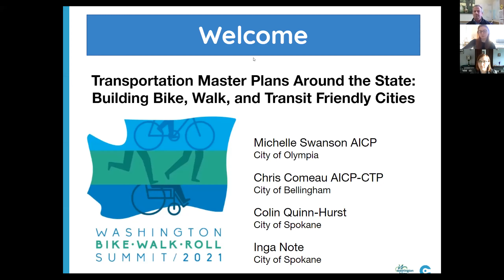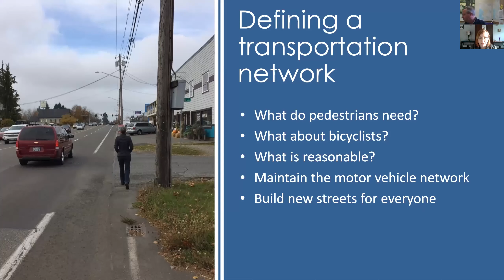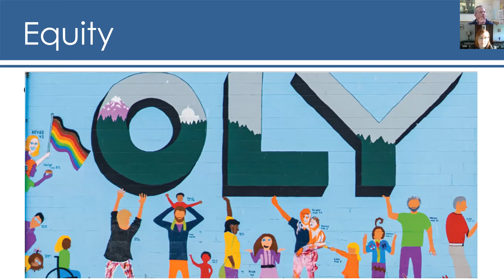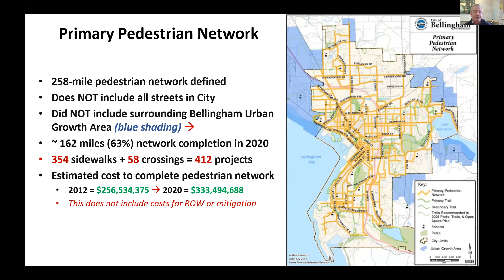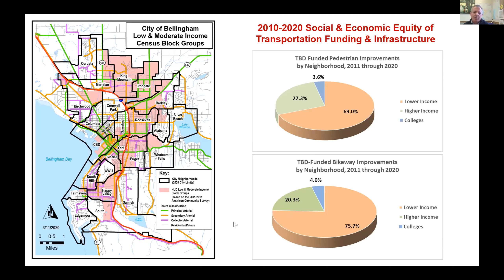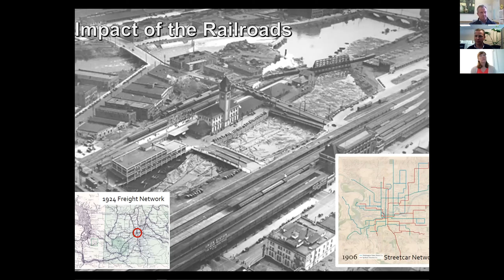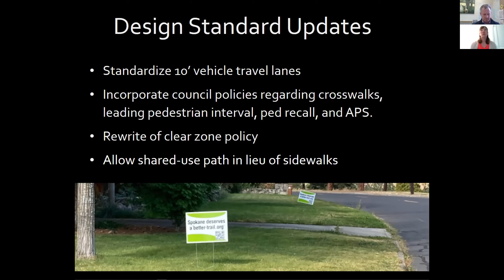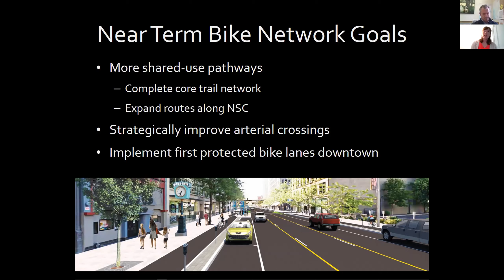Transportation Master Plans Around the State: Building Bike, Walk, and Transit Friendly Cities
Join representatives from small to mid-sized cities around the state to discuss how we can define the future of transportation through city-level transportation master plans. Hear about lessons learned, common tactics, and recommendations on how to build equity into these plans and programs.